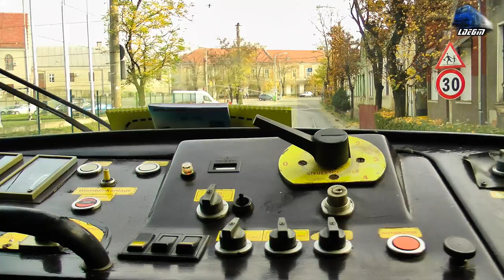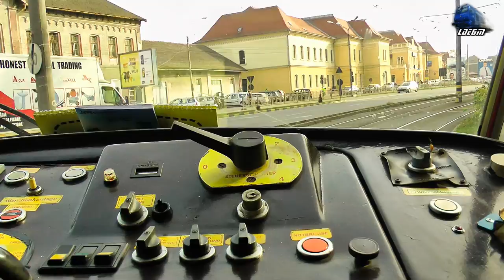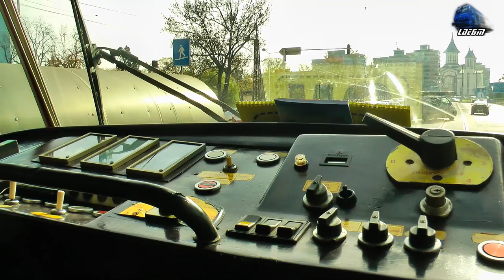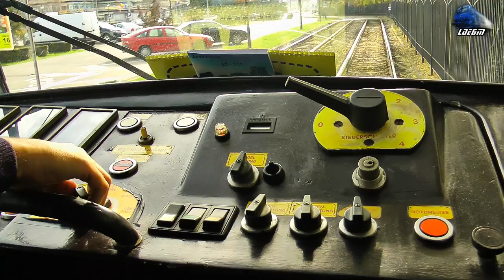Tatra T4D Cabview - Tatra T4D Führerstandsmitfahrt in Oradea [Autumn Edition]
1:Calatorie in Cabina unui Tramvai Tatra T4D/Tatra T4D Cab Ride

[Autumn Edition]

© Train97